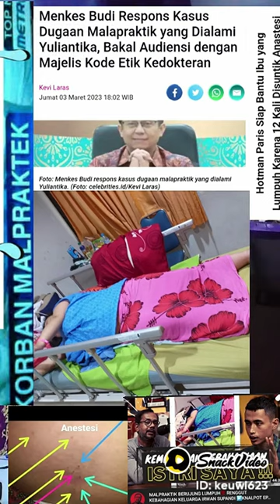menolaklupa yuliantika cedera medis anestesi.!!!tapi Hukum seakan meninggalkn bangsa ini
AKU YULIANTI KORBAN KE DUA DARI DOKTER ANESTESI YANG BERMASALAH.AKU YULIANTIKA MEREKA MEMBUAT KU KEHILANGAN ATAS KELALAIAN YG DOKTER ANESTESI LAKUKAN SEHINGGA AKU MENANGGUNG LUMPUH AKU YULIANTIKA KORBAN KE DUA ATAS KELALAIAN YG DOKTER ANESTESI BERBUAT TERHADAPKU KINI KU HANYA TAK BERDAYA SEDANGAKN DOKTER TETAP BERKELIARAN SEDANGANKAN AKU HARUS MENANGGUNG BEBAN HIDUPKU LUMPUH.DOKTER TAK BERTANGGUNG JAWAB.INGAT KUTUKAN TUHAN MENANANTIMUDOKTER

menolaklupa Yuliantika yg mencari keadilan ke sana - sini baru tak ada uang abang tak tengok.sekarang oknum -oknum dengan yg Yuliantika mencari keadilan seharus nya di respon
ini di tengok pun tidak.mulailah keadilan allah swt yg maha esa yg meraka hadapi.kini oknum - oknum tersebut bermasalah.gak tanggung- tanggung.petinggi - petinggi nya di perlihatkan ke publick.keburukan.oknum-oknum tersebut.karna yg mereka hadapi keadilan allah swt yg maha esa.di perlihatkan ada campur tangan allah swt.dengan keadilannya dan dengan hukuman yg meraka hadapi.ingat allah itu maha adil maha esa.kebenaran saya yakin akan tetap kembali kepada kebenaran.aamiin.